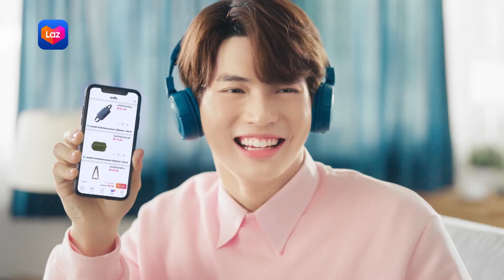HOLLYWOOD GAME NIGHT THAILAND S.5 | EP.10 บอยปกรณ์,กระทิง,ต้นหอมVSนุ้ย,ตั้ม,บอยพิษณุ[4/6] | 11.07.64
HOLLYWOOD GAME NIGHT THAILAND SS5 รายการเกมโชว์สุดฮา ที่รวบรวมทุกคนดัง มาแข่งขันกันในทุกเรื่องราวของวงการบันเทิง ปาร์ตี้กันที่บ้านของ วิลลี่ แมคอินทอช
EP.10 แขกรับเชิญ : บอยปกรณ์,กระทิง,ต้นหอมVSนุ้ย,ตั้ม,บอยพิษณุ